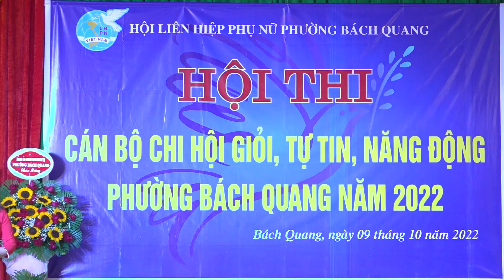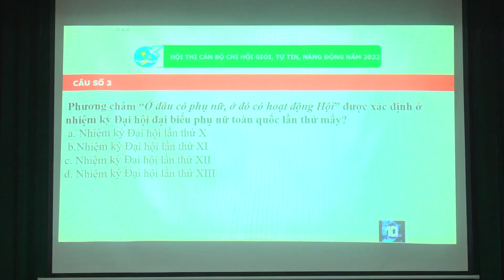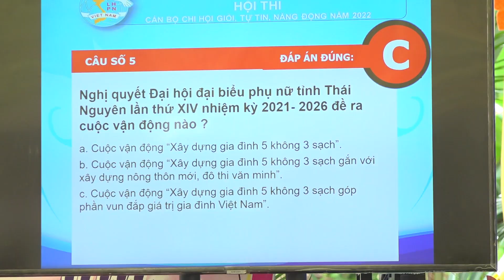SÔI NỔI HỘI THI "CÁN BỘ CHI HỘI GIỎI, TỰ TIN, NĂNG ĐỘNG" NĂM 2022